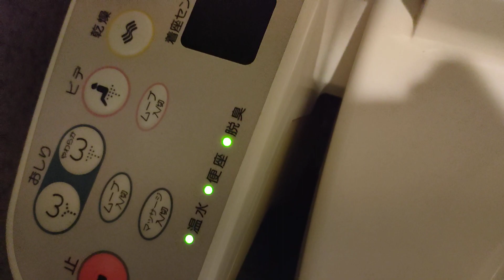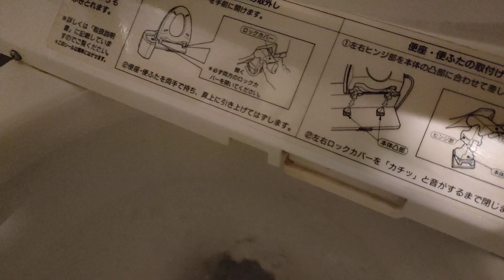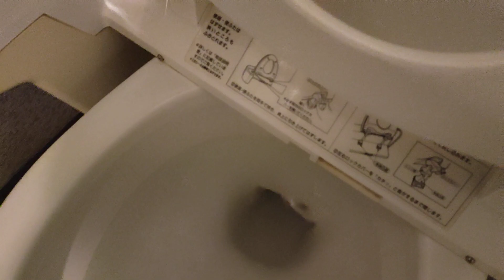TOTO C48AS｜松坂屋名古屋店/南館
品　番｜C48AS / ウォシュレットGP(TCF776)
カラー｜N1M(シルキーホワイト) / N11(ペールホワイト)
場　所｜松坂屋/名古屋店｜南館

ウォシュレットGBのリモコンを袖ありにしたようなデザイン

The design looks like a Washlet GB remote control with sleeves.